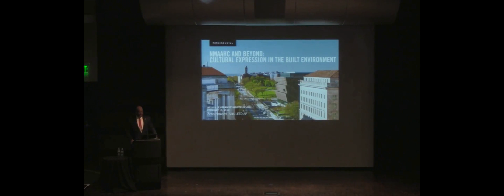How to Pronounce Zena (Real Life Examples!)